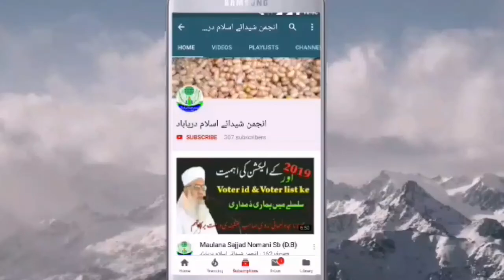درد بھرا بیان | اپنے علماء کرام کی قدر کرو | Maulana Sajjad Nomani Nadwi